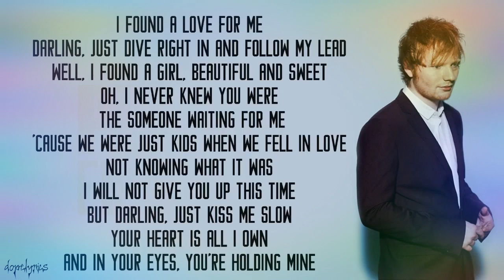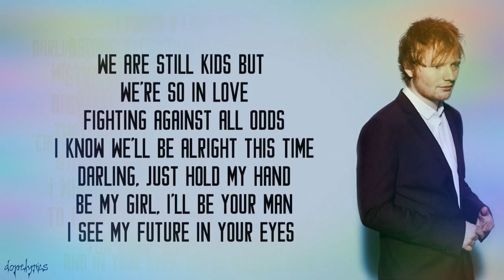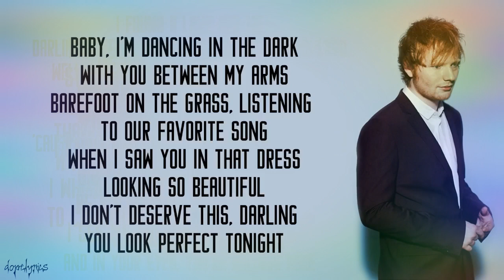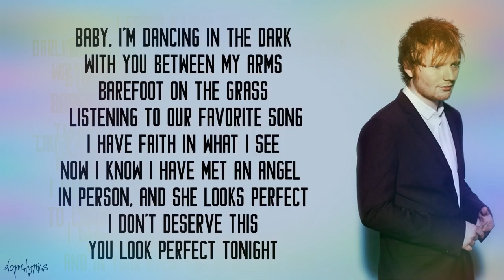Perfect By : Ed Sheeran/ Lyrics (Johns P)